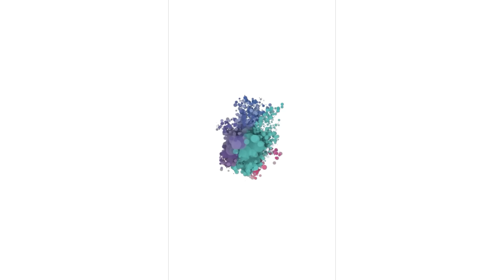സുരേന്ദ്രൻ്റെ വെല്ലുവിളി ഏറ്റെടുക്കുമോ മുരളീധരൻ ? | ABC CHAT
കെ.മുരളീധരനെ പാലക്കാട് മത്സരിക്കാൻ വെല്ലുവിളിച്ച് കെ.സുരേന്ദ്രൻ..